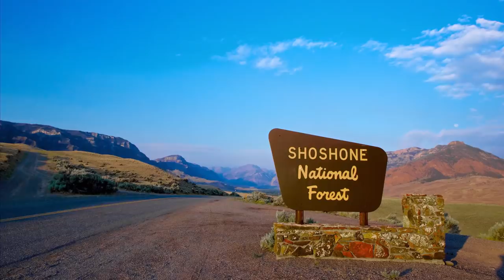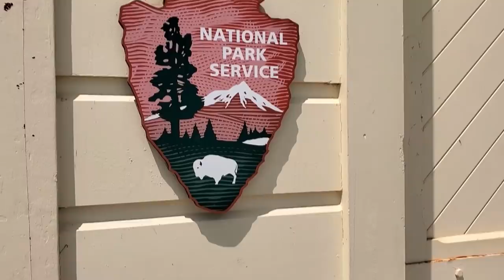The UnXplained: Evidence of Bigfoot UNCOVERED in Wyoming (Season 2) | History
Watch all new episodes of The UnXplained, Fridays at 9/8c, and stay up to date on all of your favorite The HISTORY Channel shows

John Mionczynski recounts his frightening encounter with Bigfoot while living in a Wyoming forest, but many scientists are quick to dismiss the evidence found, in this clip from Season 2, "The Truth About Bigfoot."